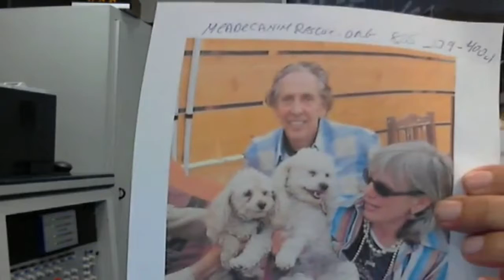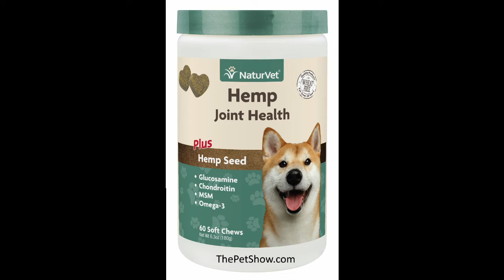The Pet Show 6-30-18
Dogs know when people are lying to them, and they react accordingly.  If you mislead your dog, they will learn not to trust you.  Why you should never lie to your dogs.

When you’re snacking and your dog or cat looks up at you with those adorable eyes, it’s hard to say no.  But some of the snacks you enjoy could be harmful, or even deadly, for your pets…common foods you should never share with your pets.

And from last week “cats gone wild”.   Why do some normally mellow cats suddenly freak out for no apparent reason…I’ll share the secrets with you.

Question: Do you trust your pet’s judgment on people?

Warren answers the following listener questions:

Why does my 3-year-old piddling pooch tinkle whenever I pet her?
How can I stop my dog's urine from burning up my lawn?
Should I get one dog or two?
What kind of shampoo should I be using for a stinky German Shepherd?
Why is my dog CONSTANTLY licking?
Is alkaline water good for dogs?
How do I stop my German Shepherd puppy from jumping on people?
How can I convince my wife to let the depressed cat back in our bedroom after he’s sprayed?
What can I do about my dogs playing so rough? One of them got hurt.
My pup is having leaking accidents. What can I do?

For all the latest please visit: thepetshow.com